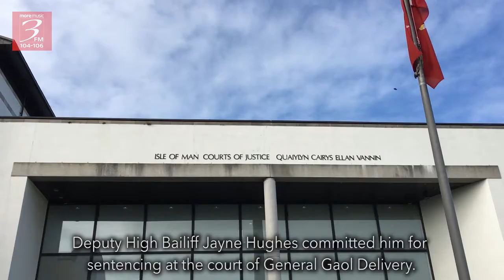3FM Courts - Peter John Quayle